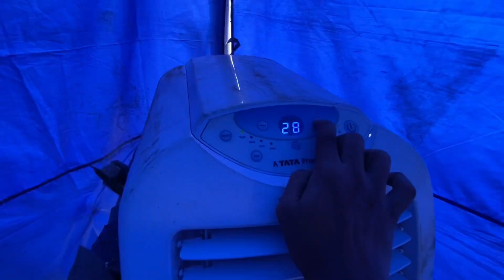Behind The Scenes Of 'Hara Sindoor | Hara Sindoor- New Show On Atrangi Channel | Bhumika Guring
This is my 6th vlog video which is about behind the scenes of upcoming tv serial Hara Sindoor, This serial will telecast on Atrangi Tv Channel .

Share your experience of any serial shooting or whatever shooting ye have done experience in the comment box and if  you like this video so make sure to subscribe my channel and also do like and share this video with your friends , family and to all.

Atrangii new channel
ATRANGII new channel launching details news
atrangii channel upcoming latest shows details
atrangii new channel latest updates